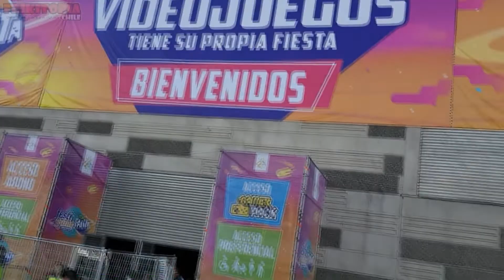Cosplay en: FestiGame 2019 (Cosplay Music Video)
Frikis!
Un nuevo Video Cosplay se hace presente y que mejor que en FestiGame 2019. Como siempre hacemos les dejamos un gigante agradecimiento a todos los cosplayer ya sin ellos estos videos no serian posible. Arigatou!!!

Elektronomia - Energy [NCS Bass Boosted]

No te pierdas las noticias de eventos y universo friki en nuestro Fan Nuestras Tienditas Acilegna and Andrew's Wands para pedidos: Neko Panda Freak Te dejamos invitado a seguirnos en nuestras otras redes
Nos Vemos en la próxima!